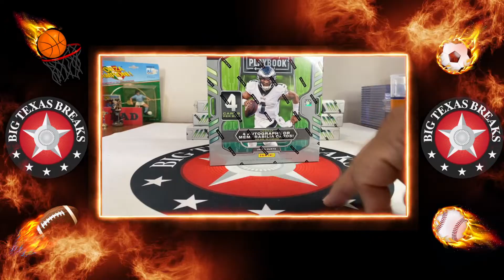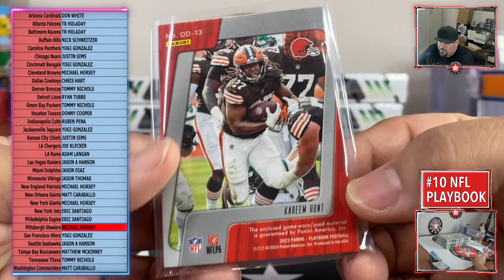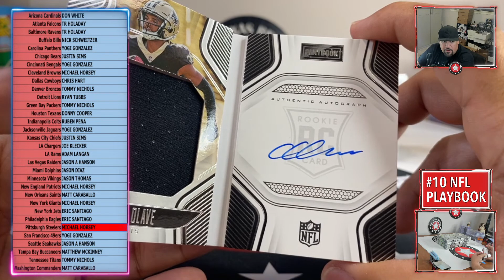4/19/22 #10 '22 PLAYBOOK FB 1-BOX PYT